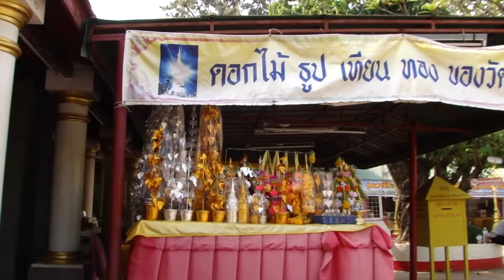Thaïlande, That Phanom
post en construction